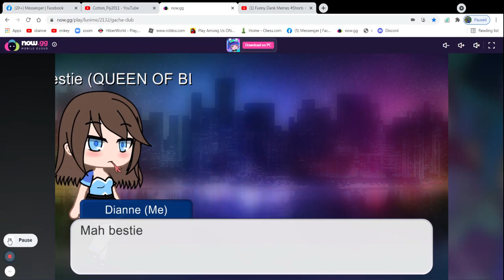Meet my ocs in gacha club!